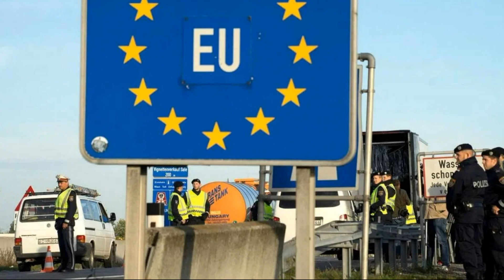Евросоюз не может объявить торговую войну США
Евросоюз не может объявить торговую войну США. Европейский бизнес просит ЕС принять меры по защите европейской промышленности. Страны Европы не имеют ресурсов для поддержки промышленности. Руководство ЕС опасается введения пошлин на поставку американских товаров на европейский рынок